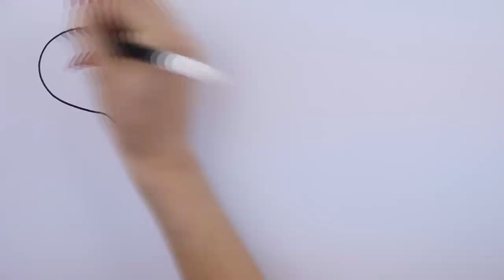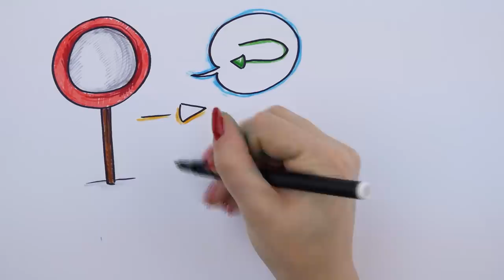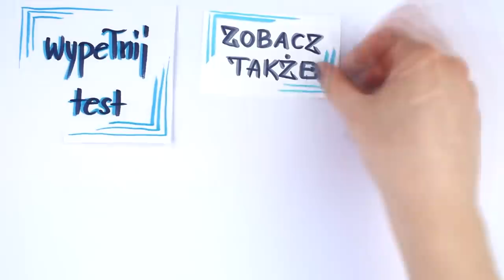Jak atrakcyjnie odnowić kontakt z Ex?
Czy inicjując kontakt z eks możesz dzięki temu być wyzwaniem?
Jak najbardziej tak.
Stosując pewne zasady i znając mechanizmy, które działają po zerwaniu, możesz zacząć z niemal czystą kartką. Ale trzeba to zrobić umiejętnie.
Na tym nagraniu pokażę Ci, jak wzrośnie Twoja atrakcyjność, jeśli odpowiednio zainicjujesz kontakt. Sprawdź
⬇⬇⬇Znajdź mnie ⬇⬇⬇
Strona: